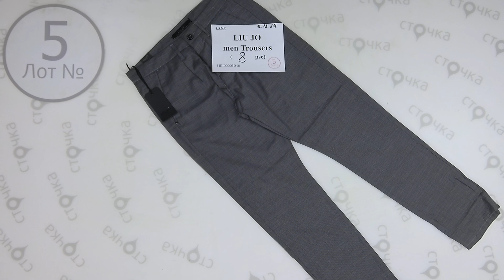Liu Jo men Trousers 5,Цена за ед: 4.99 евро ,сток одежда оптом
Liu Jo men Trousers  ( лот № 5)
Мужские брюки  (сток )
Страна: Италия
Демисезон
Цена за мешок: 39.92 евро
Цена за ед.: 4.99 евро
Кол-во в мешке, шт.: 8